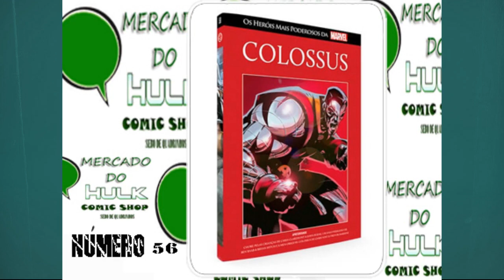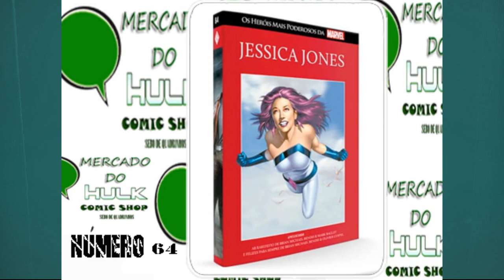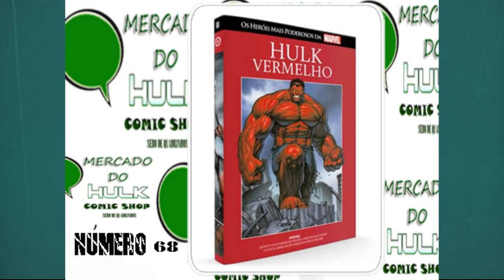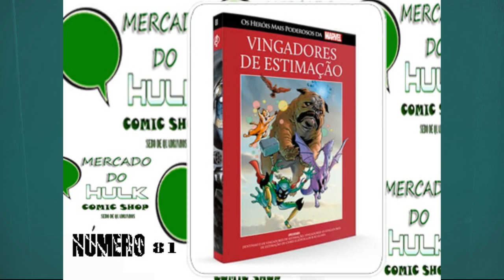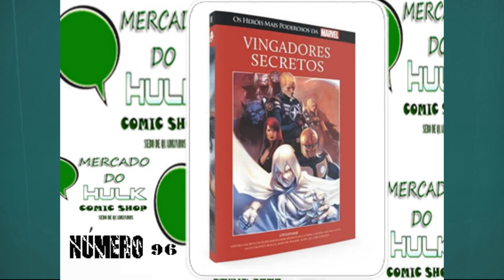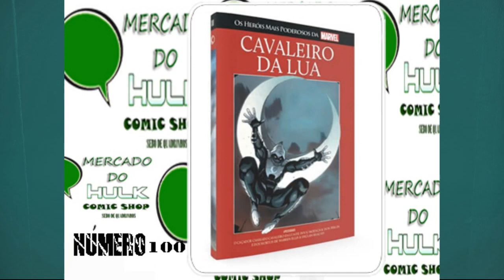Heróis Mais Poderosos da Marvel - 2 Parte ( Editora Salvat )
Heróis Mais Poderosos da Marvel

A editora Salvat fez uma parceria com a Marvel Comics e Panini (responsável pelo selo Marvel no Brasil) e lançou a coleção oficial de Graphic Novels Marvel, que reúne grandes sucessos. Ao todo teremos 60 revistas encadernadas com histórias do Hulk, Thor, X-men, Homem Aranha, Homem de Ferro, Quarteto fantástico entre vários outros heróis (por isso o nome Os Heróis Mais Poderosos da Marvel).

Depois de ver o sucesso da primeira coleção, a Salvat fez um novo acordo e lançaram a coleção Os Heróis mais poderosos da Marvel (que ganhou o codinome “Marvel Heroes”). Pra falar a verdade, acredito que ela ficará mais conhecida como a Coleção Salvat da Capa Vermelha. O nome original é “Marvel’s Mightiest Heroes”

Lá fora a série também foi lançada pela Hachette Partworks, a mesma que lançou a coleção de graphic novels, a distribuição começou em janeiro de 2013 nos EUA e começa em Março no Brasil (já houve uma fase de testes). Cada edição é centrada em um personagem  ou grupo de heróis da Marvel (cada uma delas vem com um arco principal e mais uma história clássica ou a primeira aparição do personagem ou grupo). A ideia é apresentar esses personagens aos leitores,  Desta vez, as lombadas trazem uma arte feita por Adi Granov. A Salvat anunciou que o preço da primeira edição é 9,90, a segunda é 19,90 e as demais são 32,90! Devido a um reajuste em Abril de 2015, as edições Salvat passaram a custar 34,90!

Lá fora, já é cotada uma expansão para a coleção Os Heróis Mais Poderosos da Marvel, assim como ocorreu com a coleção da capa preta. Uma enquete seria a fonte para a publicação de mais títulos.